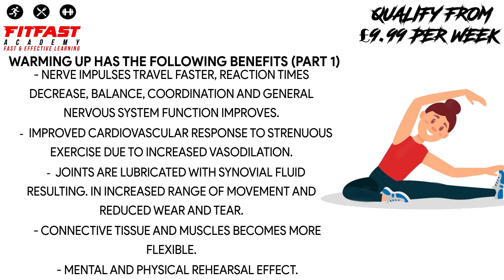Warm up has the following benefits (Part 1)